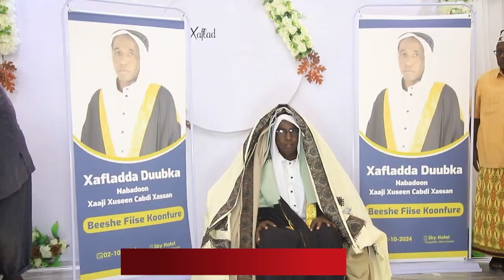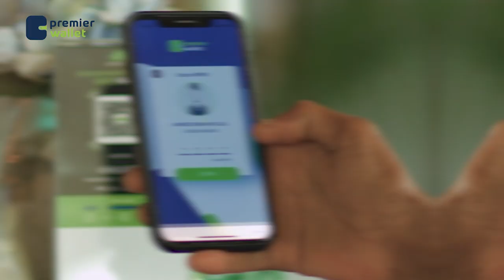Nabadoon Xaaji Xasan Cali Xasan oo maanta lagu caleema-saaray Magaalada Muqdisho